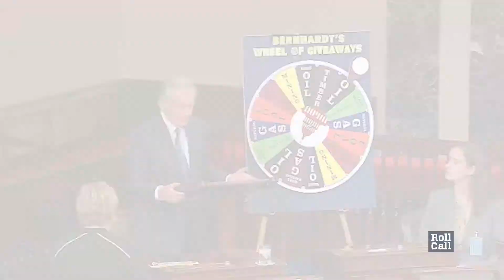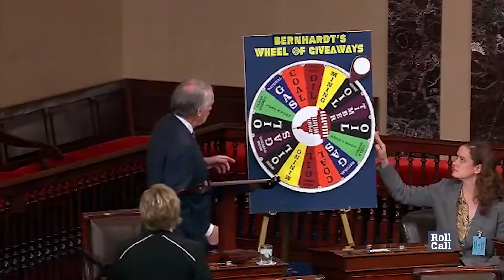Markey spins the ‘Wheel of Giveaways’ in opposition to Bernhardt’s confirmation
It wasn’t the first colorful protest of acting Interior Secretary David Bernhardt’s confirmation this week, but Sen. Edward J. Markey’s “Wheel of Giveaways” surely caught some eyes on the Senate floor nonetheless.

The Senate confirmed Bernhardt’s nomination by a vote of 56-41 Thursday afternoon.